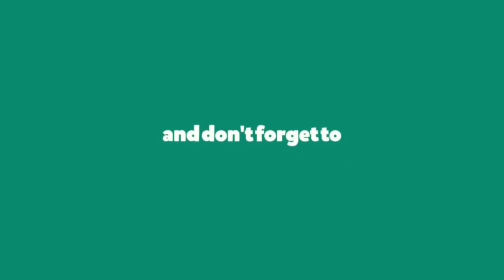Persiapan Menyambut Ramadhan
Beberapa hari lagi kaum muslimin akan kedatangan tamu mulia yang sangat di anti-nantikan kedatangannya. Tamu yang datang dengan setumpuk berkah, kebaikan yang berlipat ganda dari Allah Ta'ala. Ya. Bulan Ramadhan, bulan dimana kaum muslimin diwajibkan berpuasa sebulan penuh. Pahala diliat gandakan, peluang kebaikan, ibadah terbuka luas, sedangkan keburukan menjadi semakin sempit karena syaitan sedang dibelenggu, syurga dibuka lebar, & neraka ditutup rapat. Sungguh merugi jika kita melewatkan kemuliaan didalam bulan ramadhan ini.

Karenanya, agar kita dapat memaksimalkan ibadah ramadhan nanti, ada beberapa persiapan yang perlu kita siapkan sebelum datangnya bulan mulia ini.

1. Persiapan berupa tekad & do'a yang sungguh-sungguh

Dahulu para Salaf sangat bersemangat dalam menyambut Ramadhan, bahkan 5 bulan sebelumnya, mereka sudah serius dengan berdo'a agar dapat dipertemukan kembali dengan bulan mulia ini.

Bukan hanya do'a, tekat kuat juga perlu disiapkan. Salah satu tanda tekad yang benar, ketika kita sudah mulai melatih diri sebelum memasuki masa ibadah sebulan penuh dengan memperbanyak ibadah sunnah di bulan rajab & sya'ban. Baik itu puasa sunnah, sedekah & sholat malam.

طوبى لمن أصلح نفسه قبل رمضان
Sungguh beruntung orang yang memperbaiki diri sebelum ramadhan tiba.

Salah satu tanda tekat kuat adalah memperbaiki diri, Taubat nasuhah, tazkiyah nafsu sebelum memasuki bulan ramadhan. Dengan usaha ini, diharapkan Allah Ta'ala memberikan raufiknya & memudahkan kita dalam meraih keutamaan ibadah di bulan ramadhan nantinya.
ث
2. Mengganti puasa ramadhan tahun lalu yang ditinggalkan

Ini khusus untuk kaum muslimin yang memiliki udzur atau halangan syar'i. Seperti wanita haid, hamil, melahirkan & menyusui, orang yang sedang bepergian, sakit dll.

Adapun bagi yang meninggalkan puasa tanpa udzur, makan perlu Taubat nasuhah yang sungguh-sungguh dan bertekat untuk tidak mengulangi kesalahan masa lalunya.

3. Menuntut ilmu (khususnya ilmu yang berkaitan dengan puasa, sholat tarawih, & amaliayah ramadhan lainnya)

Dalam setiap aktivitas, pengetahuan sangat diperlukan agar tidak terjadi kesalahan dalam beramal.

Ilmu sudah menjadi dasar untuk setiap perkataan, tingkah laku & amalan. Tanpa ilmu yang benar, seseorang akan sesat, keliru & justru hanya mendapatkan kemudharatan. Makanya imam Bukhari menulis satu bab jhusus tentang pentingnya ilmu sebelum perkataan & perbuatan

العلم قبل القول والعمل

Termasuk Ilmu bagaimana memaksimalkan pahala yang berlipat ganda di setiap ibadah yang dikerjakan. Mulai dari sholat malam, sedekah, baca alquran & lainnya.

Yang tidak kalah penting, adalah ilmu berkenaan dengan apa aja yang Dapat merusak puasa, bahkan yang bisa membatalkan puasa. Bukan hanya puasa, termasuk apa saja yang dapat mengurangi pahala ramadhan kita, seperti berperilaku buruk, marah, malas, bermaksiat dan lain sebagainya.

4. Mempersiapkan stamina fisik & mental.

Apalagi dalam kondisi saat sekarang, adanya penyebaran Covid-19 yang tidak kasar mata. Diperlukan ekstra perhatian terhadap kesehatan fisik.

Dengan kita mempersiapkan diri, insha Allah pada saat masuk hari H, akan terasa ringan, mudah & ibadah menjadi maksimal biidznillah Ta'ala. Wallahu a'lam

persiapan ramadhan berikutnya
persiapan ramadhan 2020
persiapan ramadhan 2019
persiapan ramadhan rumaysho
persiapan ramadhan dakwatuna
persiapan ramadhan di bulan rajab
persiapan ramadhan sesuai sunnah
persiapan ramadhan anak kos
persiapan ramadhan almanhaj
persiapan akhir ramadhan
persiapan awal ramadhan
amalan persiapan ramadhan
artikel persiapan ramadhan
persiapan menjelang ramadhan untuk anak
persiapan bulan ramadhan
persiapan bulan ramadhan 2019
persiapan bulan ramadhan 2020
persiapan belanja ramadhan
persiapan menjelang ramadhan bagi umat muslim
persiapan ramadhan di bulan sya'ban
ceramah persiapan ramadhan
persiapan ramadhan ditengah wabah
persiapan di bulan ramadhan
persiapan sebelum ramadhan datang
persiapan menyambut ramadhan dakwatuna
persiapan menyambut ramadhan dalam islam
fiqih persiapan ramadhan
gambar persiapan ramadhan
persiapan hadapi ramadhan
persiapan ramadhan ustadz adi hidayat
hadits persiapan ramadhan
persiapan ibadah ramadhan
persiapan ramadhan menurut islam
persiapan ramadhan muslim.or.id
persiapan jelang ramadhan
persiapan ramadhan khutbah jumat
persiapan menyambut ramadhan khutbah jumat
persiapan ramadhan khutbah
persiapan ramadhan keluarga
kultum persiapan ramadhan
kajian persiapan ramadhan
langkah persiapan ramadhan
persiapan menjelang ramadhan
persiapan menyambut ramadhan menurut sunnah
persiapan menghadapi ramadhan
persiapan menuju ramadhan
persiapan ramadhan para sahabat